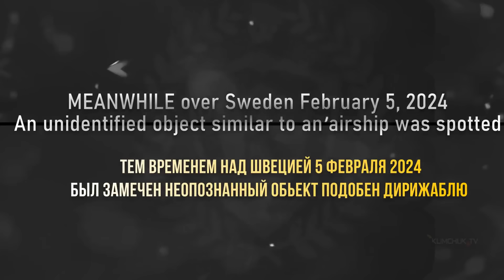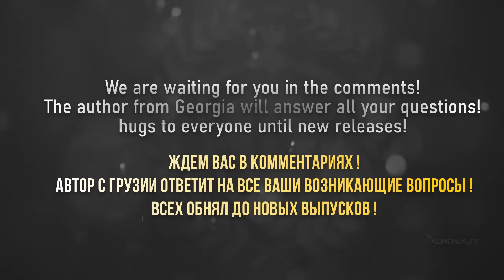Гигантское НЛО поглощает тучи! Снято в Небе , Грузия 10.02.2024 ( редкие кадры )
'Удивительное явление в горах Грузии: Гигантское НЛО поглощает тучи! 🛸 НЛО Грузия ТаинственныеЯвления"

Описание:
🌄 Волшебный момент в горах Грузии! Сегодня, 10 февраля 2024 года, я поймал удивительное событие в Имеретинской низменности. Снимая горы на 10-кратном увеличении, я заметил, как над ними внезапно образовалась туча, напоминающая шланг. Через 15 секунд явилось невероятное: светлая точка появилась на краю тучи и начала медленно расширяться, всасывая ее в себя!

Это гигантское НЛО, размером с танкер в миллионы тонн, было зафиксировано моим телефоном Samsung A52. Даже глазами его не разглядеть! Что это за загадочное явление? Что скрывается за этим гигантским аппаратом? Делитесь своими идеями в комментариях!

📱 Технологии на службе таинственности: Samsung A52 и iPhone 14 попытались уловить этот момент, но только Samsung справился! Ваши теории и впечатления приветствуются! 🌌👽

Название ролика: "Enigmatic Encounter in Georgian Mountains: Massive UFO Devours Clouds! 🛸 UFO GeorgiaMysteries MysticalPhenomena"

Описание:
🌄 Captured a mystical moment in the Georgian mountains today, on February 10, 2024. Filming the mountains at 10x magnification, I witnessed the sudden formation of a cloud resembling a serpent-like hose. Within 15 seconds, a mesmerizing event unfolded: a bright point emerged at the edge of the cloud, slowly expanding and engulfing it!

This colossal UFO, akin to a tanker in the millions of tons, was captured by my Samsung A52. Unseen to the naked eye! What is this mysterious phenomenon? What lies behind this colossal apparatus?

📱 Technology serving mystery: Samsung A52 and iPhone 14 attempted to capture this moment, but only Samsung succeeded! Your theories and impressions are welcomed! 🌌👽

ビデオタイトル: "ジョージアの山々での神秘的な出会い：巨大なUFOが雲を飲み込む！ 🛸 UFO ジョージアの謎 神秘的な現象"

ビデオ説明:
🌄 今日、2024年2月10日、ジョージアの山々で神秘的な瞬間を捉えました。10倍の拡大で山々を撮影していると、まるで蛇のようなホースのような雲が突如形成されるのを目撃しました。15秒後、驚くべき出来事が広がり始め、雲を吸い込んでいきました！

この巨大なUFO、何百万トンものタンカーのような存在は、私のSamsung A52によって捉えられました。肉眼では見えません！この神秘的な現象の背後には何があるのでしょうか？この巨大な装置の背後には何が隠れているのでしょうか？コメントであなたの考えを共有してください！

📱 テクノロジーが謎を解く：Samsung A52とiPhone 14はこの瞬間を捉えようと試みましたが、成功したのはSamsungだけでした！あなたの理論や印象は歓迎します！新しい謎や発見を見逃さないようにチャンネルに登録してください！ 🌌👽

Тема видео , снято в небе , несет в себе , видео которые были засняты случайными людьми ,
несет в себе умственно-развлекательный характер.
Если ты не согласен с какой то точкой зрения, это твой угол обзора

Ботов блокирую в комментариях , тех чьим мозгом управляют !
Пока они под наблюдением их пастухов , там пусть играют жизнь.

Real UFO Sightings 2023 || Strange phenomena in the sky || Aliens || Are Aliens and UFOs Real?
IN THIS video : I dismantled and showed the latest videos about unidentified objects that fly in the sky!
Video topic: another sky ! "Real UFO Sightings 2023, Meteorite, Strange phenomena in the sky ,ECLIPSE 2023 APRIL NEWS || Aliens | from the YouTube channel: Klimchuk TV

                             - Link for those who want to financially help our project-
            💰 💰 💰 Financial support for the author of the "Shot in the Sky" project 💰 💰 💰

A shocking investigation about secret experiments, mysteries and the exposure of a secret UFO research program. The Best Evidence of the Existence of Aliens. UFOs - myth or reality? Unsolved mysteries about unidentified flying objects